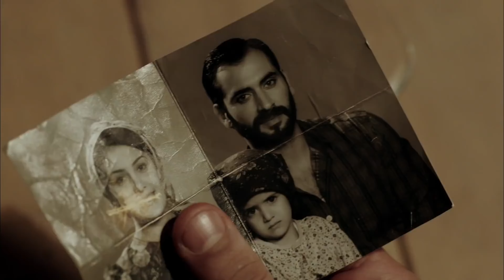Elmas Neden İdam Ediliyor? | Tatar Ramazan